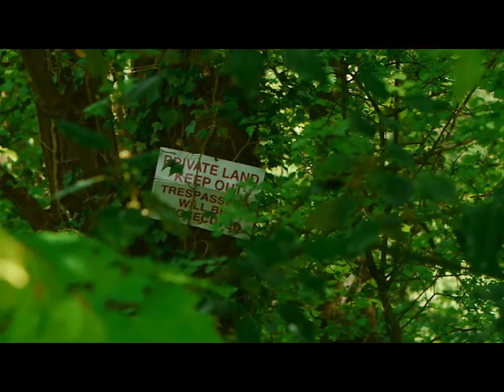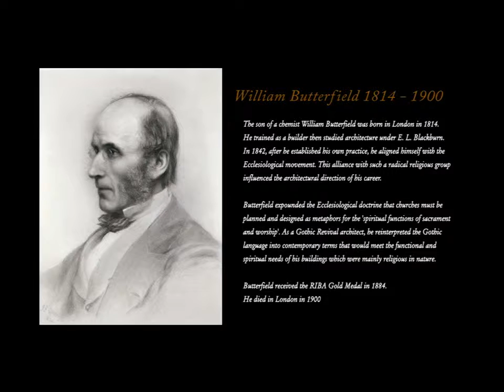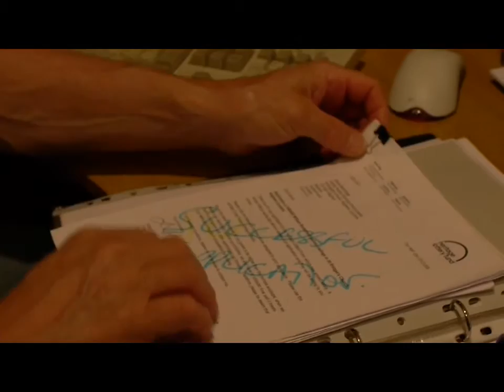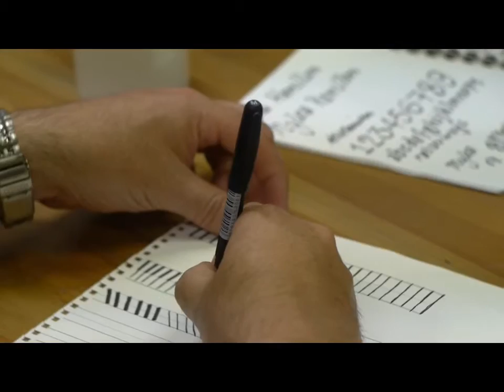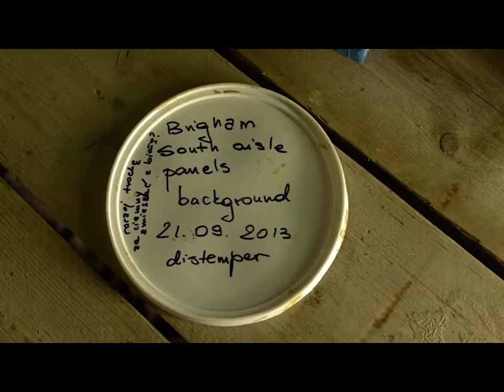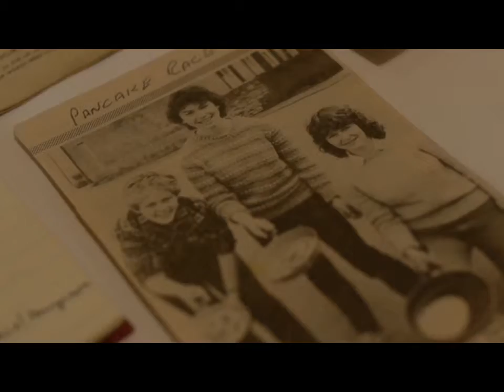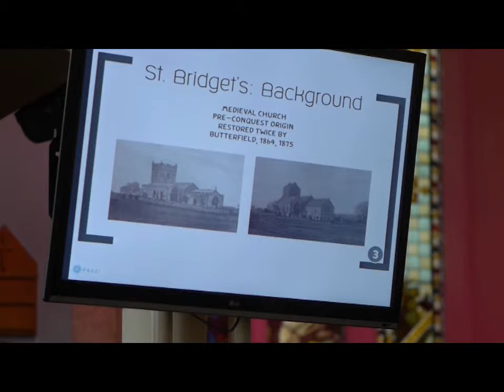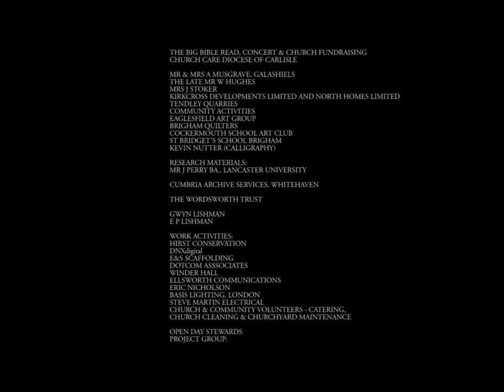St Bridgets Church Brigham William Butterfield Ceilings Restoration